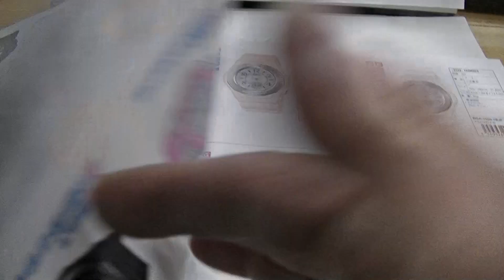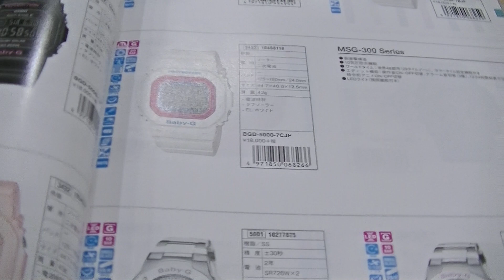室蘭市 時計メガネ店 カシオBABy-Gは、カジュアルで、おしゃれです。